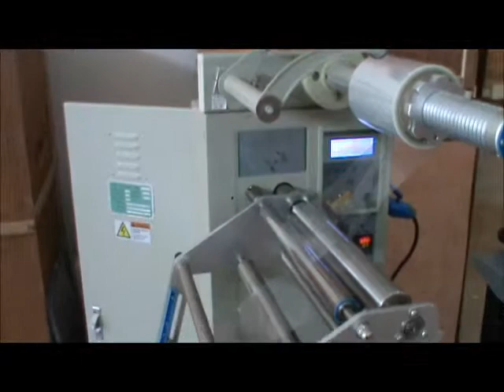Embaladora Flow Pack - ZW300E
Vídeo demonstrativo da Embaladora Flow Pack ZW300E - Tecfag - Máquinas para Embalar

Ou ligamos para você!